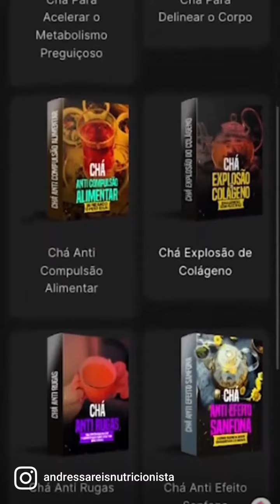CHÁ QUE QUEIMA GORDURA 2X MAIS RÁPIDO ENQUANTO VOCÊ DORME | Dra Andressa Reis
Eu vou te ensinar um chá que vai acelerar o seu metabolismo e ainda vai queimar gordura 2x mais rápido, enquanto você dorme.

Aproveite a oportunidade ÚNICA que estou fazendo para os meus seguidores, faça parte da turma do ACELERADOR DO EMAGRECIMENTO que já emagreceu milhares de alunas minhas, alcançando grandes resultados em curto prazo e mantendo-os á longo  prazo e ainda comendo muita comida boa!

Siga no Instagram para mais dicas @andressareisnutricionista.

✅As informações contidas no vídeo não pretendem substituir a consulta ao um profissional médico ou servir como recomendação para qualquer plano de tratamento.Em caso de dúvidas procure seu médico.
✅Trata-se de um vídeo meramente educativo, com objetivo de instruir  a população sobre diversos assuntos que envolvem a medicina.